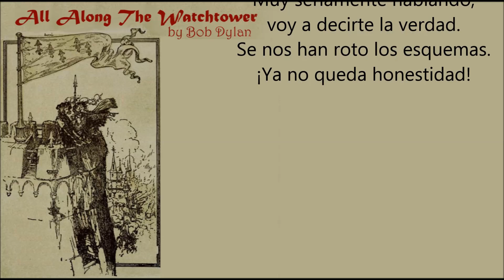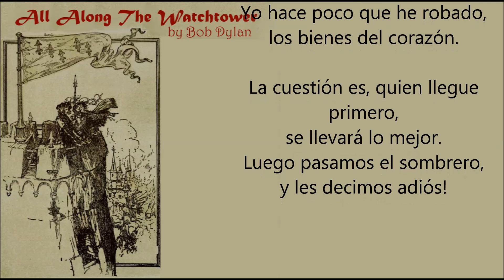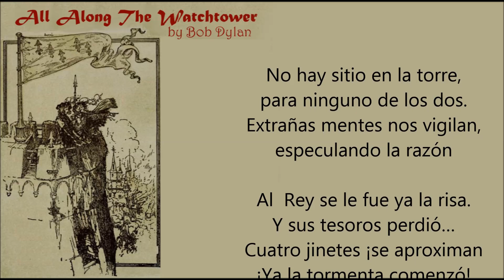All Along The Wachtower (Bob Dylan) Folk Version 2023 -J.M.Baule/en español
20 años ya se han cumplido desde que comencé el largo y sinuoso trabajo sobre Bob Dylan. Es justo pues que le dedique un tiempo al Lp que me dió las sensaciones precisas para seguir indagando sobre el artista a lo largo de las siguientes décadas, hasta hoy.